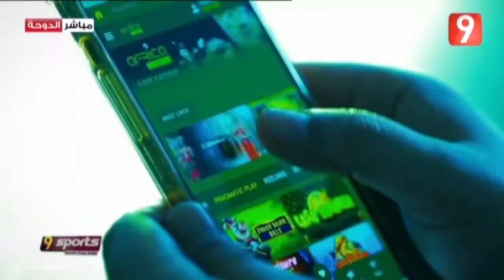Attessia Sport S03 - Ep28 P03